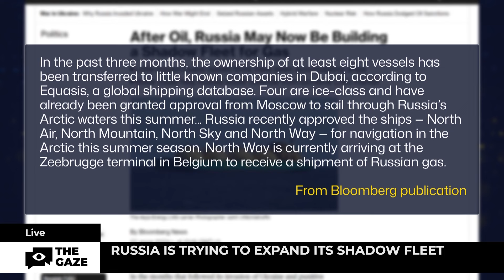EU Sanctions Crush Russia's LNG Export Plans!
Russia faces a major setback as the EU's latest sanctions ban the use of EU ports for Russian LNG transshipment and re-export. Moscow tries to replicate its 'shadow fleet' scheme for LNG, but with fewer available ships and growing European rejection of Russian gas, the future looks uncertain. Can Russia overcome these challenges? Watch to find out!